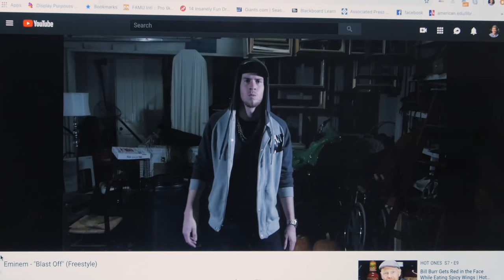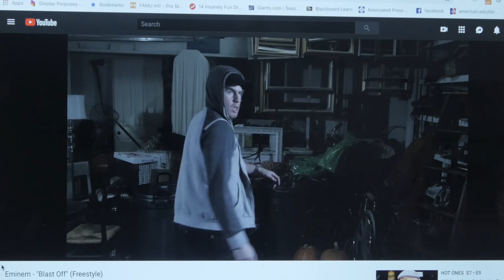How Eminem Raps (awfully hot coffee pot)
Bro Eminem is the GOAT.